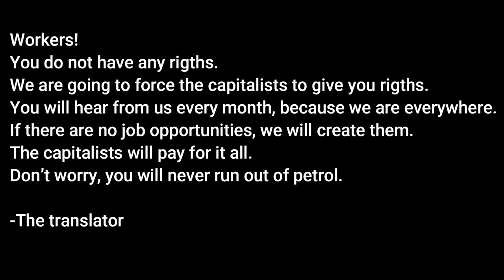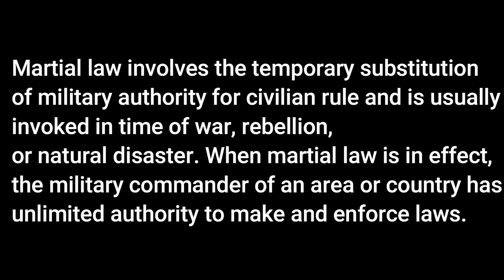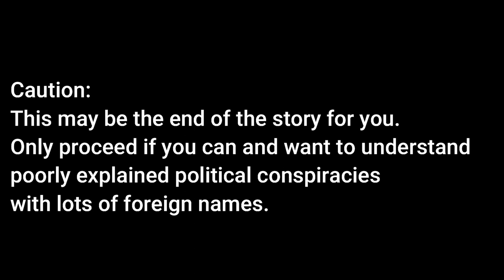COMMUNIST TERRORIST Escaped Prison | Was It Another Governmental Conspiracy? | Tímea Time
Have you heard of the case of Matuska Szilveszter, the communist terrorist who derailed 3 trains? Was It a governmental conspiracy to wreak havoc or did he act alone?

CHAPTERS:

0:00 Intro
0:18 The accident
1:20 The investigation
6:30 Martial law
7:40 Matuska Szilveszter
12:50 His sentence
15:30 He escaped
17:40 It doesn’t add up
24:00 Just Gömbös Gyula things
28:20 Hungarian word of the day
28:50 Engagement question
29:30 Outro